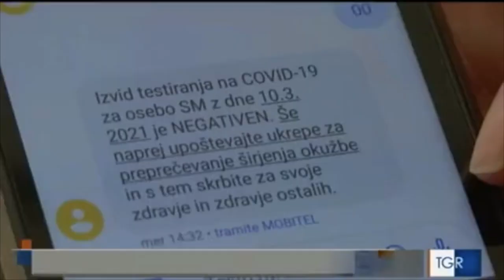Covid: il prefetto di Trieste, controlli più rigorosi ai confini per evitare la diffusione